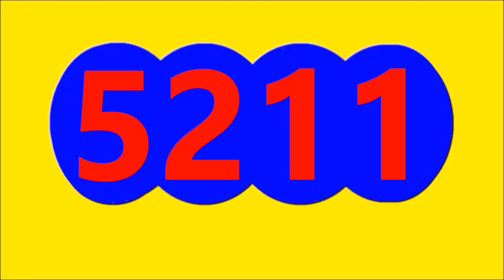23 julio de 2023 resultado de culona noche hoy domingo 23 de julio del 2023